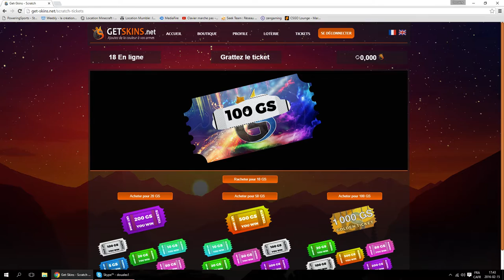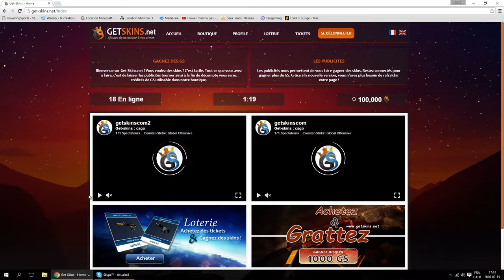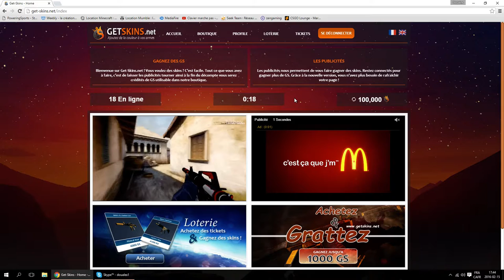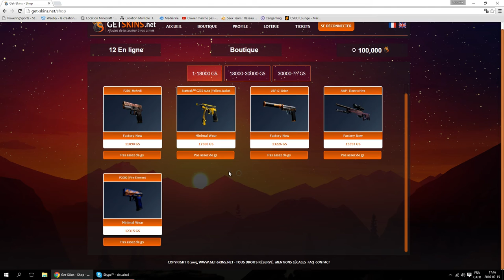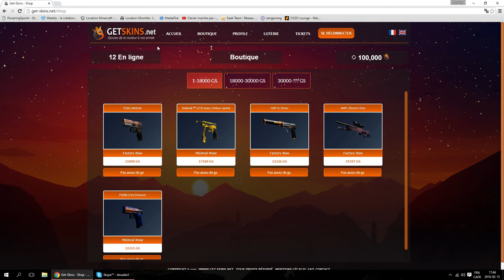CS GO | skins gratuit et rapide!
Vidéo
Description:

Bon visionnage!
Chaîne
Ma chaîne:

Ma config:

Carte graphique: Asus GTX 970 OC
Processeur: Intel Core i5 4590K
RAM : Kingston HyperX 8Go
Carte mère: Asus Z97-K
Disque dur: WD Blue 1To
Power Supply: 600W
Système: Windows 10-64bits